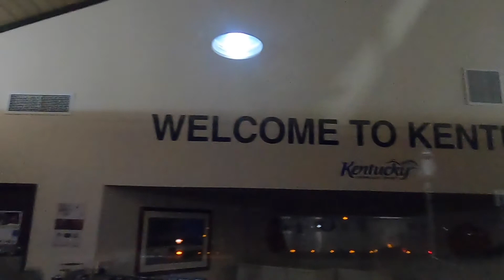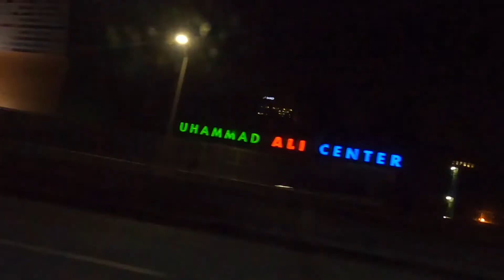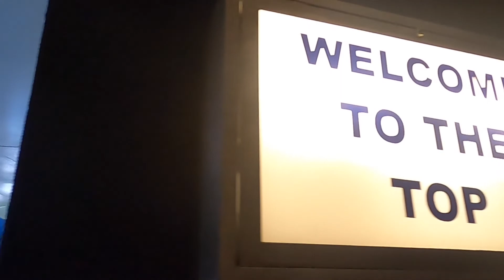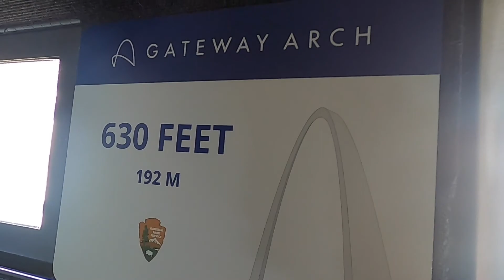2021 ROAD TRIP PART 1: Hitting the road with our Scamp trailer to go visit Utah's Mighty 5 parks!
After months of planning we finally embark on our first long distance trip with our Scamp trailer to go visit Utah's National Parks.  On the first day of traveling from our home in Colonial Beach, VA we are eager to get out west so we cover as much ground as possible.  After almost a full day of driving we make our first major stop to visit St. Louis and the Gateway Arch National Park!